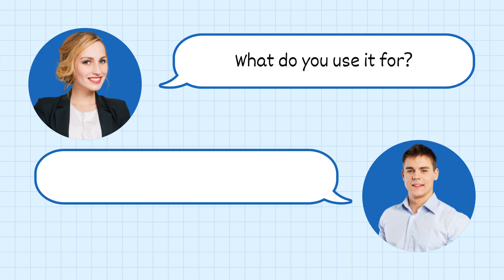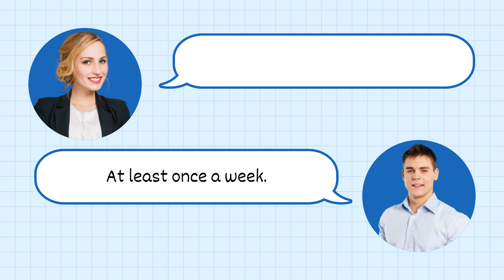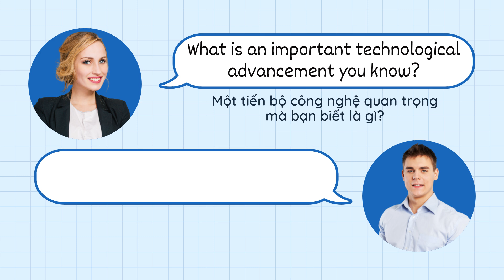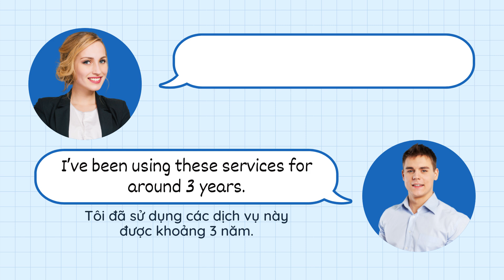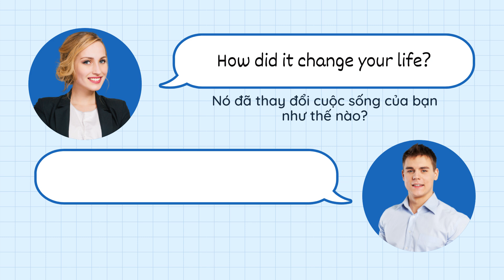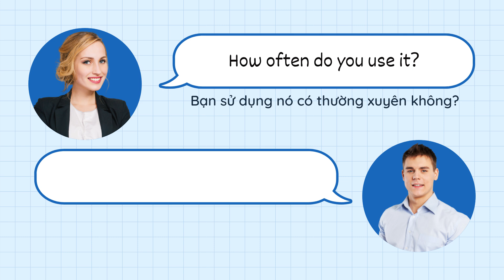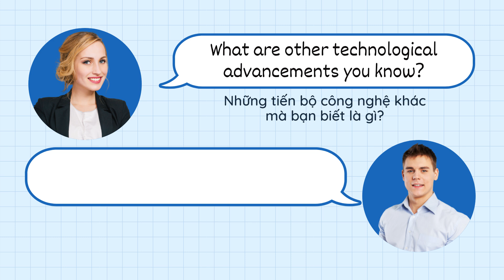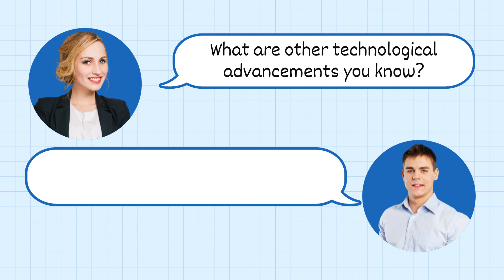Luyện nghe Tiếng Anh giao tiếp - Chủ đề TIẾN BỘ CÔNG NGHỆ (Technological advancements)